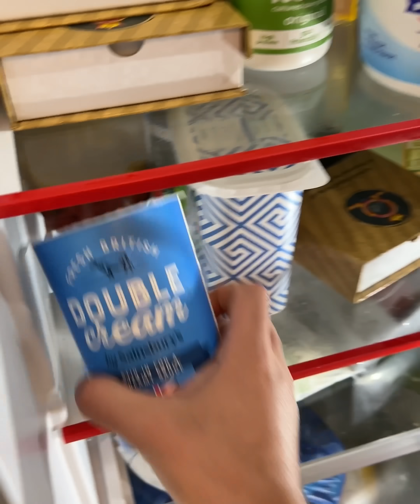[{Tiramisu} My Best Ever Recipe] التيراميسو الإيطالي على أصوله | أكتر وصفة نجحت معي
المكونات:
5 صفار البيض

علبتين جبنة كريمية تقريباً 400 جرام
ملعقة كبيرة فانيلا

كريمة خفق 300-400 مل

قهوة اسبريسو أو فورية، ومعها ملعقة كبيرة خل
بسكوت أصابع الست
كاكاو بودرة للسطح